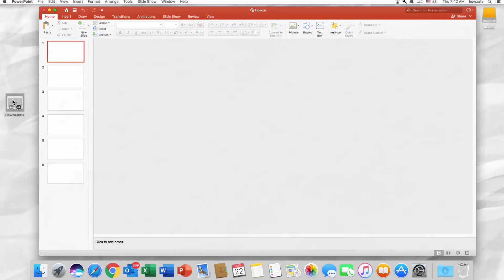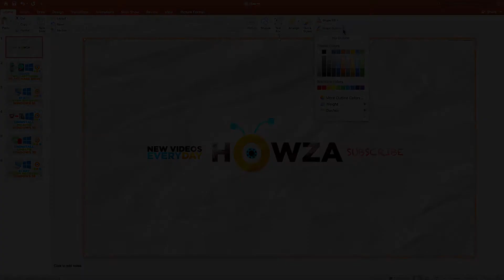How to Add Borders in PowerPoint for Mac | Microsoft Office for macOS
In today's tutorial, you will learn 2 way of how to add borders in PowerPoint for MacOS.
Open the PowerPoint presentation you need. Right-click somewhere on the slide and select ‘Format Picture’ from the list. Go to Fill tab. Select ‘Line’. Check ‘Solid line’. You can change the color, transparency, width, compound type and other style settings.
Moving on to the next option. Click on the slide to select it. Look for ‘Shape outline’ option at the top bar of the window. Click on ‘Weight’ to select the weight of the border. Click on ‘Dashes’ to select the border style. You can also change the color of the border through ‘Shape outline’ option.